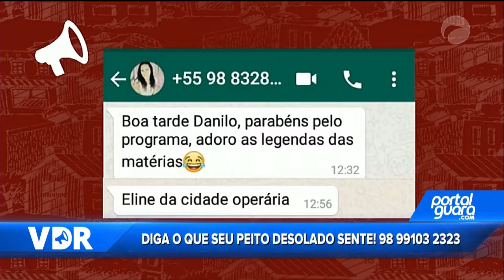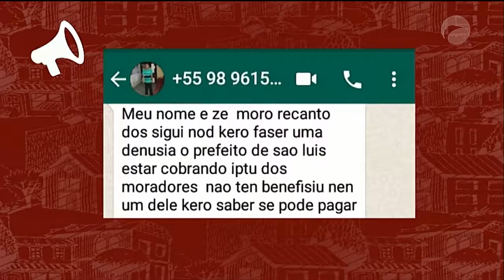VDR 01/08/18 B02